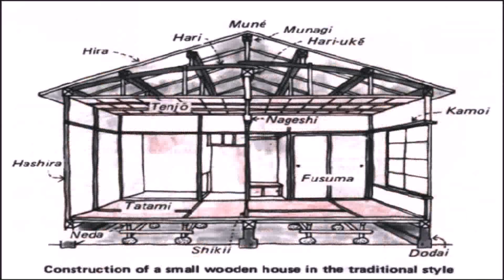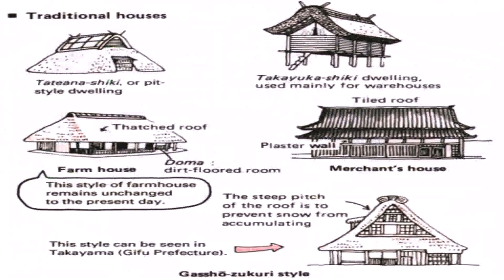Traditional Japanese House Styles (see description) (see description)